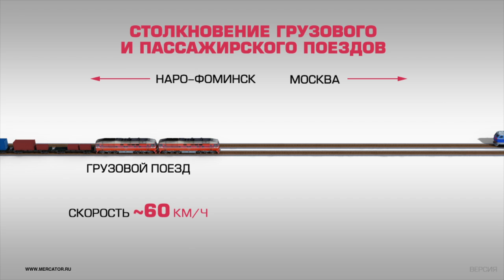Столкновение поездов в Москве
20 мая 2014 года в 12.38 по московскому времени на перегоне Нара -- Бекасово-1 Московской железной дороги произошёл сход 16 вагонов грузового поезда с последующим столкновением с пассажирским поездом № 341 Москва -- Кишинёв.